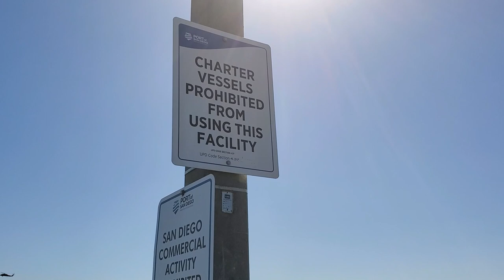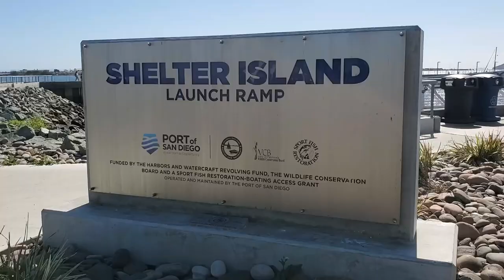Buhay Amerika - Shelter Island Tour: Angdaming mga bangka, at me Amphibious bus pa!!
I took the time to visit San diego's Shelter Island. That's where you'll find lots and lots of boats of different sizes. San Diegans love boats!! Oh, and don't miss the amphibious bus in this video!!